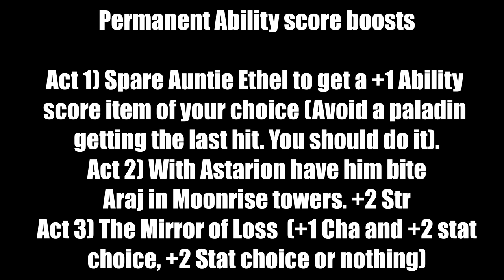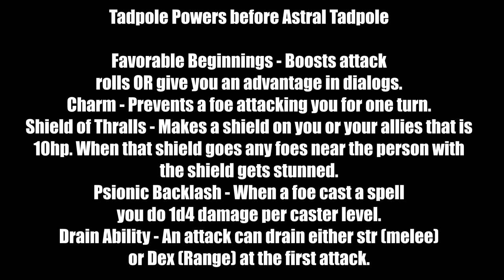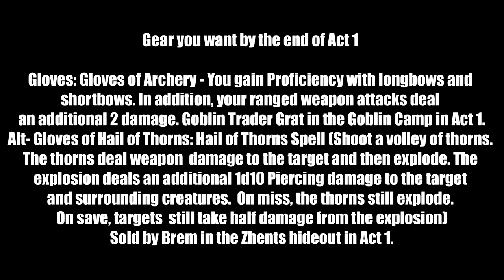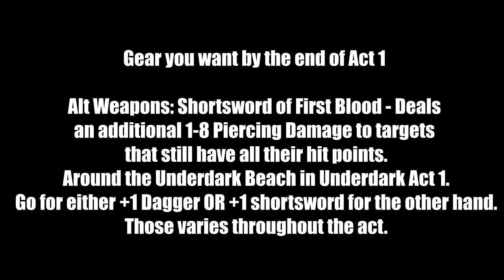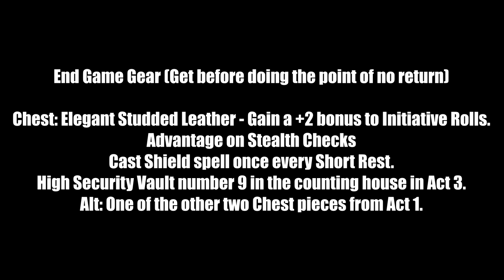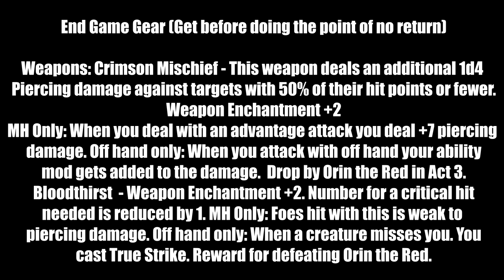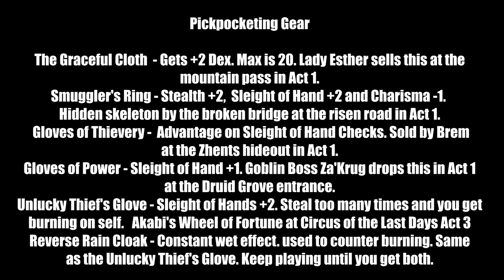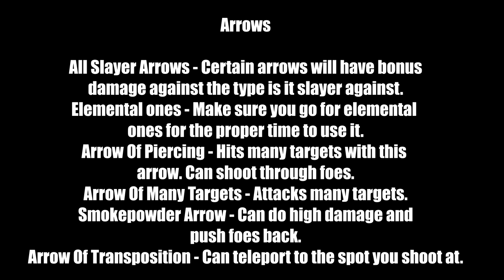Baldur's Gate 3 Pure Rogue Thief Deadshot Archer build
Special Note: If you need items for making a pickpocketing gear use my timestamps for those.

Hello and welcome to Lord Fenton Gaming Plays Baldur's Gate 3. I am your Lord Fenton. In this Baldur's Gate III Build video, I am doing the Pure Rogue Thief Deadshot Archer build. This BG3 build video I will show you all on level up, tadpole powers, gear, potions, oil, elixirs and combat tactics. This will include the character creation process as well. With this build you can take advantage of using advantage attacks with sneak attacks with your range weapon. You can also become a pickpocketing master as well with the right setup. This build if done right you will do some sneak attack damage with your range weapon while letting your party members take the heat from it.

Video start - 0:00
Intro - 0:10

Note: You start slow however you will quickly boost your stock once your level 3, 4 and 5. Once you get more levels your DPS will rise.

Pros and Cons of this build - 0:30
Races - 1:23
Backgrounds - 7:12
Ability Points - 7:54
Skills - 8:54

Level 2 - 11:21
Level 3 - 12:00
Level 4 - 12:26
Level 5 - 13:02
Level 6 - 13:20
Level 7 - 13:37
Level 8 - 14:01
Level 9 - 14:21
Level 10 - 14:41
Level 11 - 15:29
Level 12 - 15:54

Note: I did not include Auntie Ethel since I was afraid I become an Oathbreaker during my paladins run. At the Mirror of Loss go for +2 Dex. If you want to with Auntie Ethel go for the +1 str to even out str. The +2 str potion is optional but get it if you feel the need use it.

Permanent Ability score boosts - 16:13
Tadpole Powers - 20:56

Note: Like my Star Wars The Knights of the Old Republic builds I am including gear advice. This time around also I am now doing alchemy items so you can cheese the game with the builds. Make sure if it notes Act 1, Act 2 or Act 3 before the point of no return to get them. So do not leave an act until you get those items. For the pickpocketing gear I only listed the key items you want for this set.

Gear Advice By the End of Act 1 -  24:06
End Game Gear - 33:38
Pickpocketing gear - 44:06

Note: Abuse these potions, elixirs and oils to win combat and more.

Potions - 46:30
Elixirs - 47:35
Oils - 48:20
Arrows - 49:15
Combat and stealing test - 51:04

Final Advice - 53:51
Other BG 3 vids - 55:21

With this build your range attacks will be deadly. Use the right spot and you will even do more. You will steal like a pro too.

This was filmed with Nvida's Shadow Play on my PC!